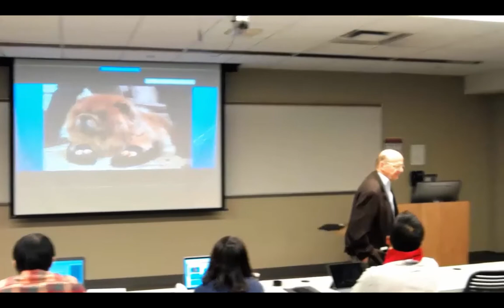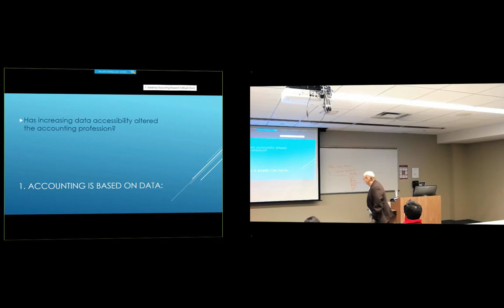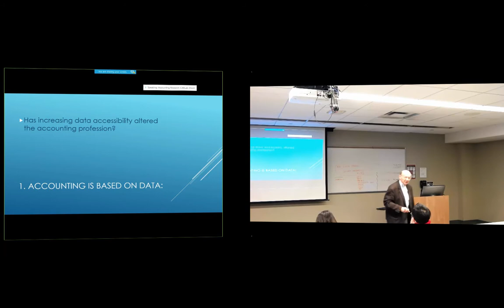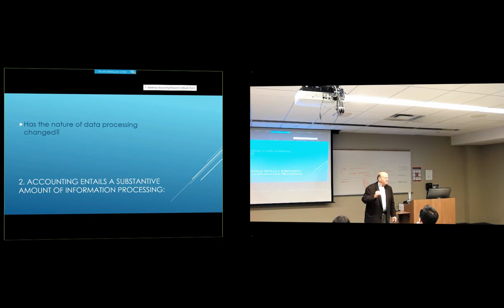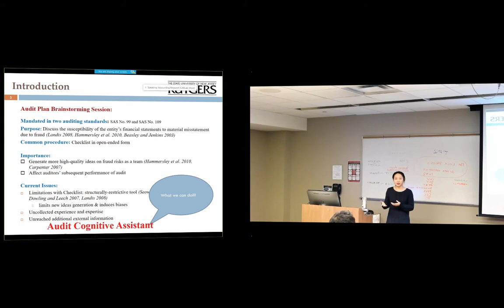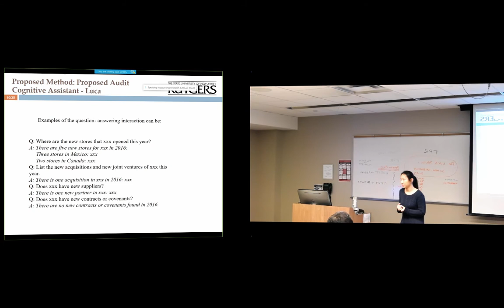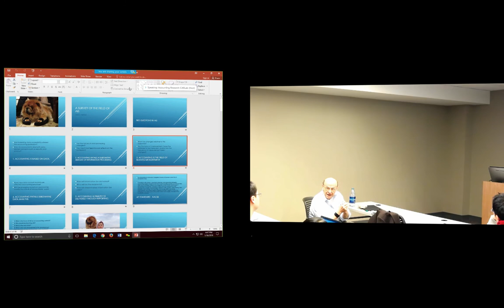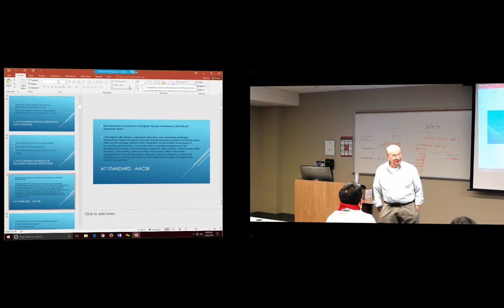Special Topics In Accounting: Lecture 1 (Spring 2018)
Special Topics In Accounting
Lecture # 1
Professor Vasarhelyi

Time Stamps:

0:00:07 Why Do we have survey of AIS?

0:01:50 A Survey Of The Field Of AIS

0:04:18 Big Questions In AIS

0:04:19 1) Accounting Is Based On Data

0:04:43 1a) Has Increasing Data Accessibility Altered the Accounting Profession?

0:47:28 1b) How Do Accountants Deal With Data-Related Concerns Such As Security and Privacy?

0:51:55 2) Accounting Entails A Substantive Amount Of Information Processing

0:51:59 2a) Has the Nature of Data Processing Changed?

1:07:14 2b) If so, has it had Feed-Forward Effects on the Profession

1:17:24 3) Accounting Is the Field Of Business Measurement

1:18:11 Developing A Cognitive Assistant For The Audit Plan Broadcasting Session

1:18:28 Agenda

1:19:11 Introduction

1:23:15 Cognitive Assistant (Intelligent Personal Assistant)

1:25:24 Application of Ai and Cognitive Computing In Accounting and Auditing

1:27:45 Research Motivation

1:33:00 Proposed Method: Proposed Audit Cognitive Assistant - Luca

1:36:31 Architecture of The Proposed Audit Cognitive Assistant

1:40:07 Examples of the Question-Answering Interaction

1:47:53 Recommended System of the proposed Cognitive Assistant

1:48:53 Question Answering System of the Proposed Cognitive Assistant

1:52:03 Experiment

1:52:53 Question Answering System Of the Proposed Cognitive Assistant

1:53:16 System Testing

1:54:06 Limitation and Future Work

2:18:00 3a) What has Changed Relative to this Objective? & 3b) Has the Locus of Measurement, have the Variables to be Measured, and/or has the Frequency of Measurement Been Changed?

2:27:55 A7 Standard AACSB

2:30:09 AIS as a Facilitator of Accounting Change: Technology, Practice, And Education